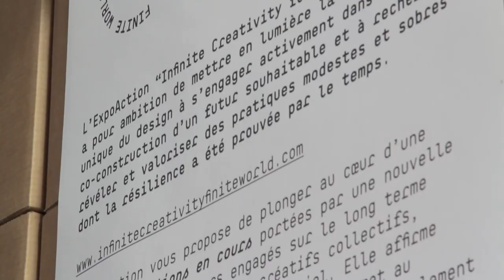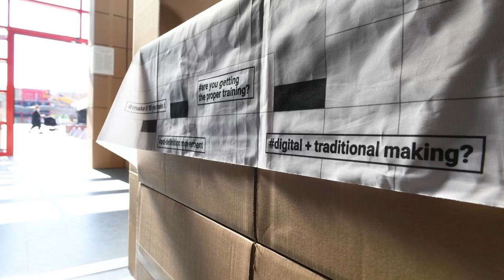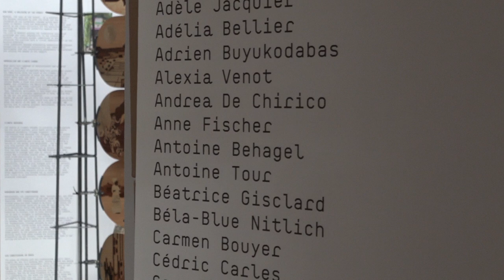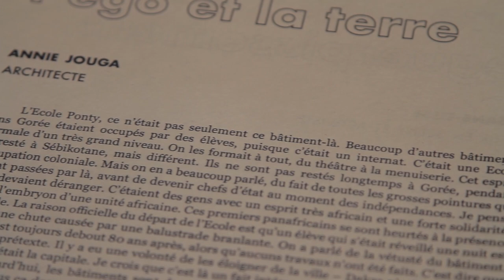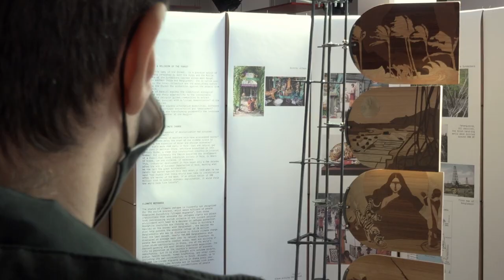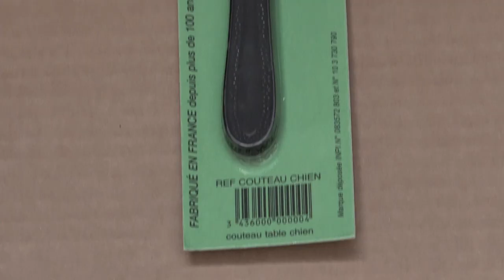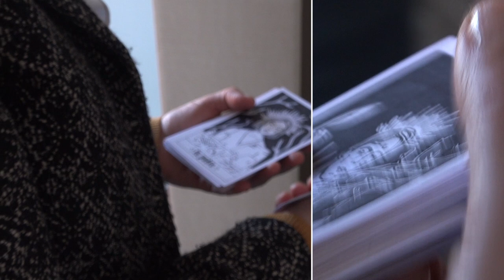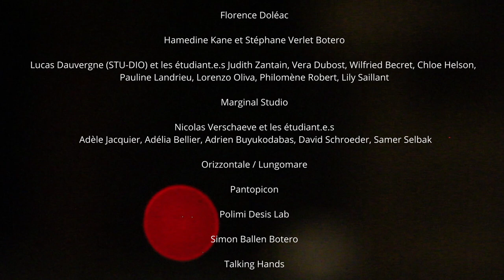EXPO ACTION - Virtual tour of the exhibition "Infinite creativity for a finite World"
The Expo Action "Infinite Creativity for a Finite World" took place from 30 March to 16 April 2021 at Paris la Villette. It aims to highlight the capacity of design to engage in the co-construction of a desirable future. Seek out, reveal and enhance "common sense" through modest and sober practices whose resilience has bn proven over time.

More than a simple exhibition, Expo Action affirms the need for a "civic design" that allows the "acting" spectator to experience and measure the daily impact of his actions. And above all to enjoy the benefits of their collective resonance.
Starting from socially, politically and economically vulnerable, complex and conflicting situations, co-design is capable of orienting and enhancing the infinite creative impulse of each individual through responsible, concrete and restorative actions, which respect the fragility of the human being, of the living and the finiteness of the planet through the construction, or "composition1 ", of a sustainable relationship with the other, with time and space, with the environment and with the world.

Curator: Anna Bernagozzi, design theory Professor at EnsAD
Exhibition design: Lucile Cornet Richard and Nicolas Verschaeve
Graphic Design of the exhibition, internet site and catalogue: Undo-Redo

ENSAD director: Emmanuel Tibloux
Head of services: Camille Herodi
Director of development and communications : Victoire Disderot
Production manager: Emmanuelle Barbey
General manager: François Losson
4Cs project manager: Ludivine Zambon
Finance director: Philippe Braems
Deputy Head of the Financial, Legal and PurchasingAffairsDepartment: Sarah Chazelette

Editing & film making : Denis Victot
Production : Images d'écoutes

Projects :
00:00 : Intro
01:02 : Polimidesislab/Neighbourhoodvocabulary
02:33 : Orizzontale-Lungomare/Co - Carts
03:39 : Andrea De Chirico/Super local
04:59 : Eugenia Morpurgo/Syntropicmaterials
06:10 : Talking hands/Livraison à domicile
07:29 : Toraki/PoeticManifesto for nature’s beauty
08:39 : Hamedine Kane-Stéphane Verlet Botero/L'école des mutants
10:09 : Counter Colonial Aesthetics (the punkah and climate)/Marginal studio
12:10 : Anne Fisher/Blooming ground
13:06 : Simon Ballen Botero/Sueloorfebre
14:00 : dach&zephir/Couteau chien
15:24 : Florence Doléac/Maxidreams
16:13 : Alexia Venot/Vivant.es
17:48 : Nicolas Vershave/Les paradis ne durent qu'une saison
18:29 : Pantopicon/Digging for the future
19:44 : Credits

On YouTube, it’s here, so one click on the bell 🔔 to follow and support us!
And if you liked... Like the video! 👍